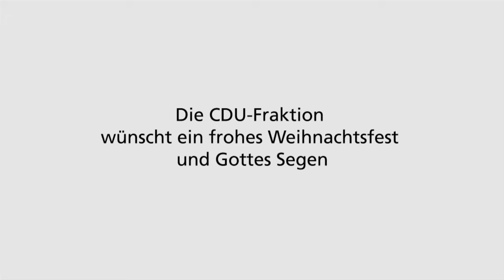Weihnachtskonzert zur Landtagssitzung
In der Mittagspause der Landtagssitzung am 15.Dezember 2016 stimmten der Posaunenchor "Köthener Blech" und das "Dombläser-Ensemble Magdeburg" im Rahmen eines weihnachtlichen Konzertes die Abgeordneten und Mitarbeiter des Landtages von Sachsen-Anhalt auf Weihnachten ein.